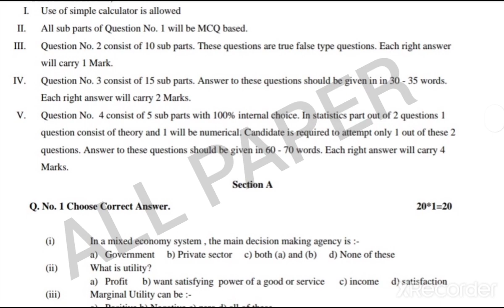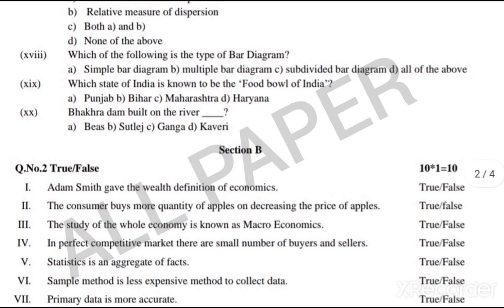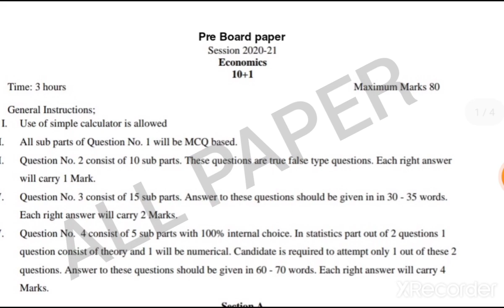PSEB board, class 11th, economics pre board, exam, 22 February 2021 Punjab board